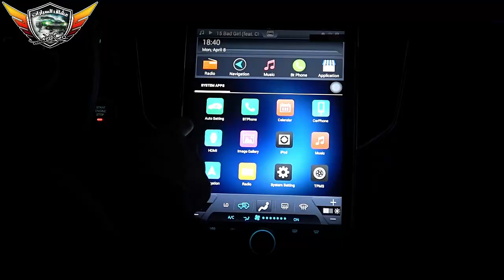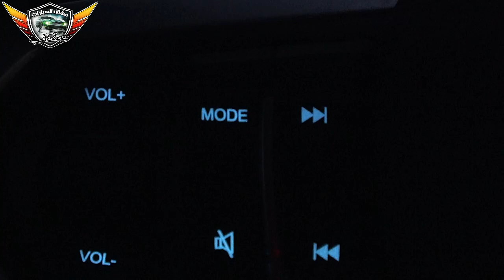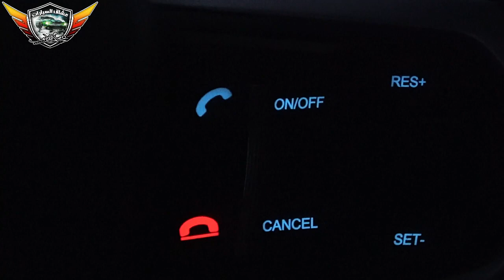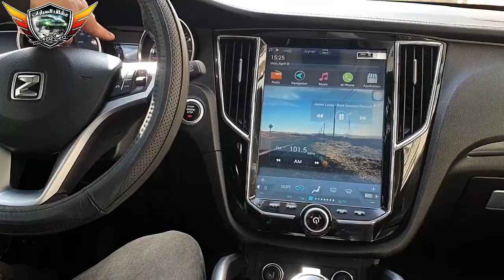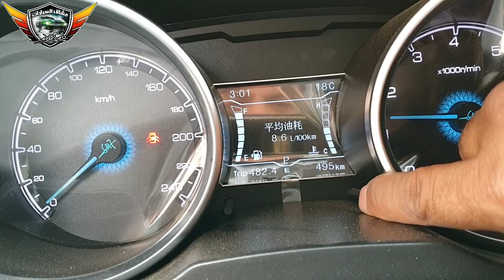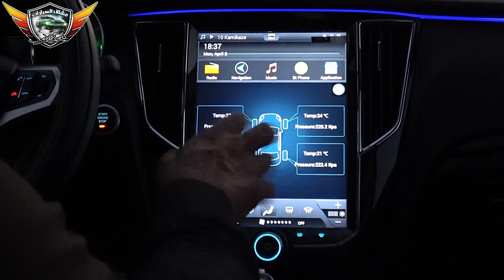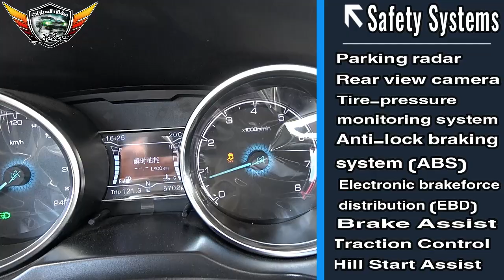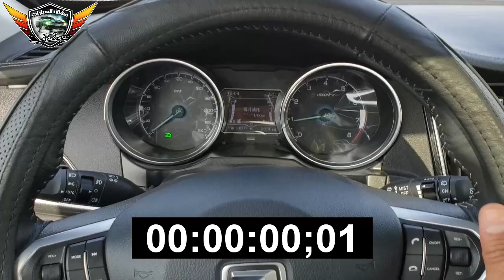ضحايا ZOTYE SR7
ايه قصة زوتى SR7 ومين هما ضحايها ؟؟
وهلى هى فعلا الأكثر كماليات بأقل سعر ؟؟